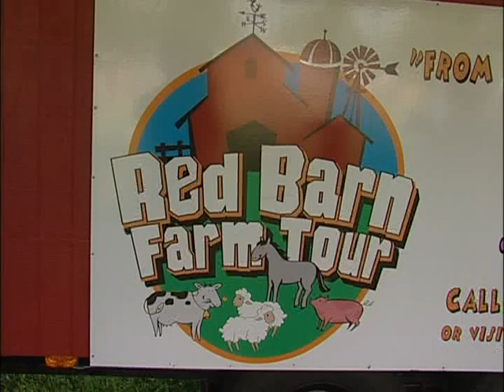Red Barn Farm Tours and Snow Creek Jack Russell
New broadcast on Red Barn Farm Tours, owned by Russell & Jolene Roy in Amite LA.

educational farm show designed to help teach kids about animals and the lives they lead
on a working farm. This exciting on-campus event features more than two dozen farm animals and exhibits such as a miniature horse,
rabbits, and several types of chickens including the "electrocuted chicken."

Kids will have the opportunity to get up-close and personal with a baby calf, baby pigs, kittens, baby chicks,
a miniature goat, pigeons, a farm dog, and much more.

Available for educational school events, entertaining grades K - 8. Also available for private parties entertaining children. The kids always have a wonderful time at a Red Barn Farm Tour event, but at the same time the children learn so much about how all of these wonderful farm animals. If you or your school are interested in having the Red Barn Farm Tour come entertain your kids, please visit their